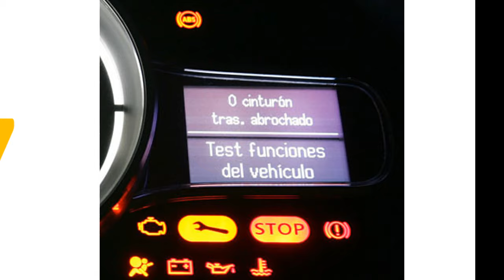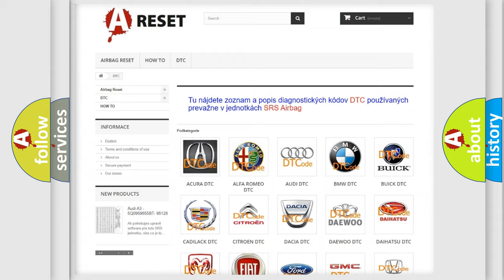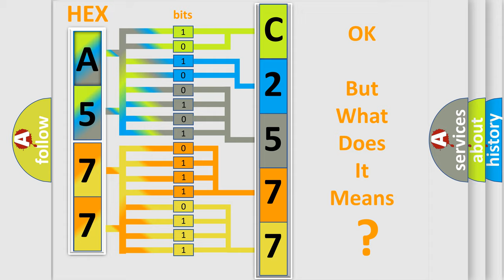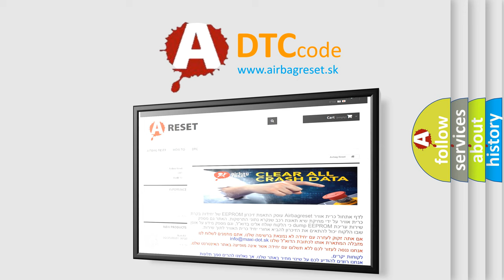DTC Alfa-Romeo C2577-29 Short Explanation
Contents:
0:21 Basic DTC analysis according to OBD2 protocol standard.
1:48 Insight into programming
2:58 A diagnostically understandable description of the Diagnostic Trouble Code
3:05 Basic error definition

Make:
Alfa Romeo
Code:
C2577-29
Definition:
Lhr Wheel Speed - Signal Invalid
Description:
Failure Type:
Signal Invalid